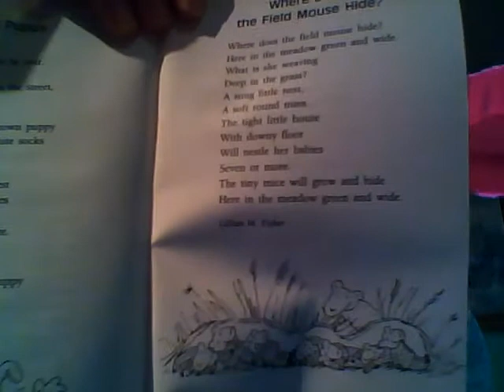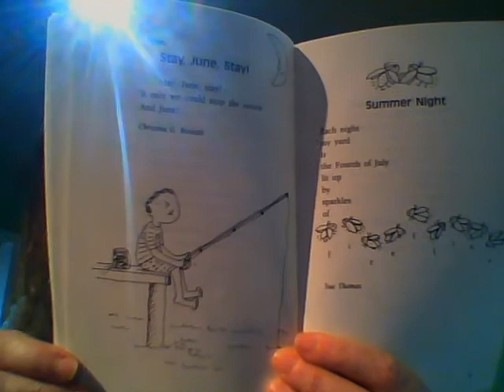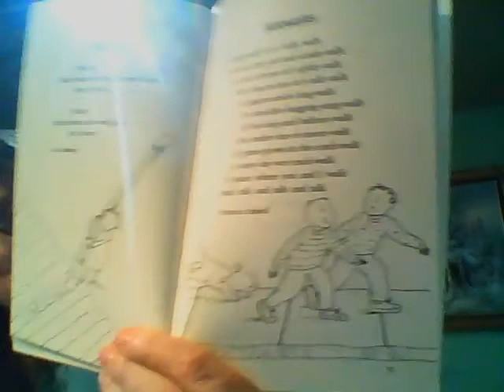Pterodactyls and Pizza: A Collection of Poetry by Lee Bennett Hopkins